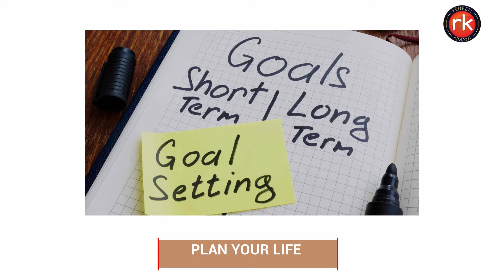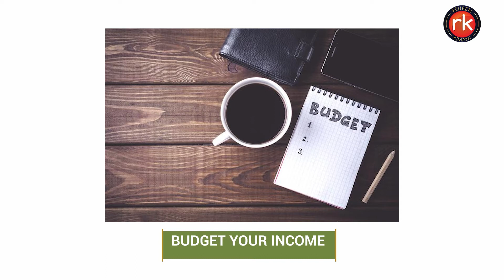Practical Ways on How to Live Within Your Means | Reuben Kimani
Living within your means doesn’t have to be about deprivation of some things because you can still live within your means and enjoy life.

Watch this video as Username Investments CEO, Reuben Kimani, shares Practical Ways on How to Live Within Your Means.